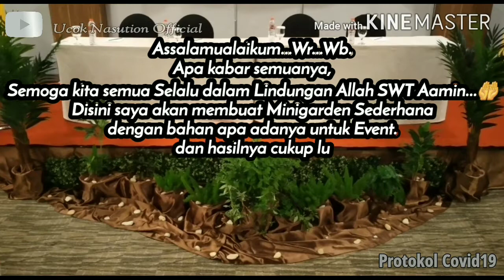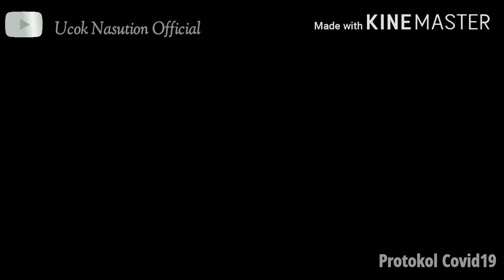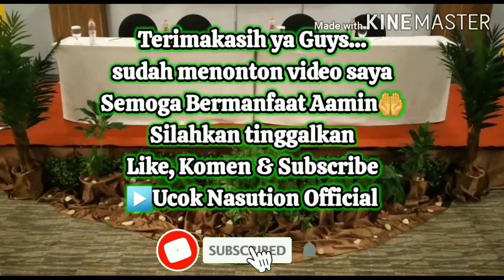Set up Minigarden & Pencucian sajadah dimasa Pandemi || Ucoknasutionofficial || Cinematic Video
Prepare Minigarden dan Cleaning Musholah untuk event dimasa pandemic.

Video My Vlog:
Ucok Nasution Official
Making Wedding Style Animal Towel Decorations

Housekeeping:
●Roomboy Attendant
●Publick area Attendant
●Laundry Attendant